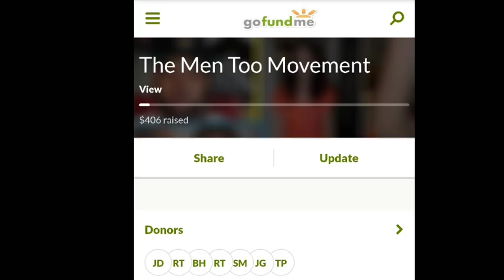The Rap Trap: G00NS try to "XXXTENTACION" NBA Youngboy | What is a BULLET SPONGE?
NBA youngboy had an incident occurred where his girlfriend actually got hit  at rolling loud  this year and on The Rap Trap our host AYO CONSACO breaks down the lyrics to see if they match what happened in real life.